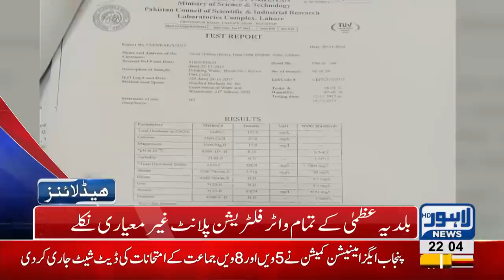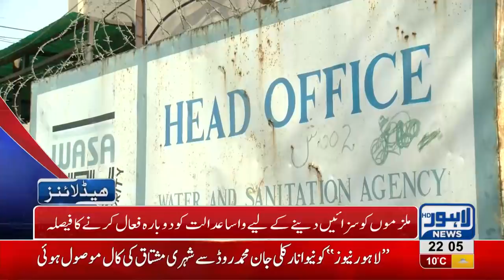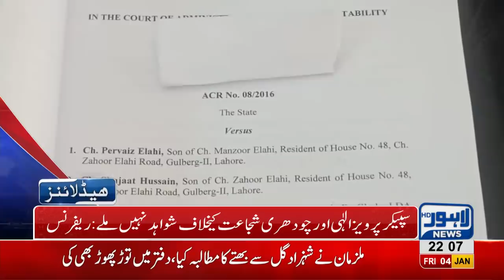10 PM Headlines Lahore News HD – 4th January 2019